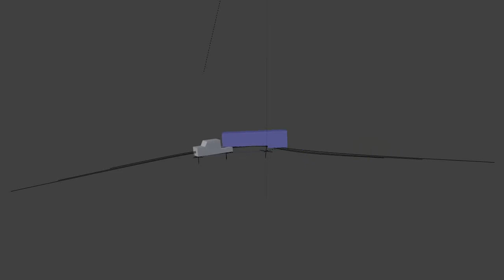3D Rear steering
Independant active rear steering - swept path animation